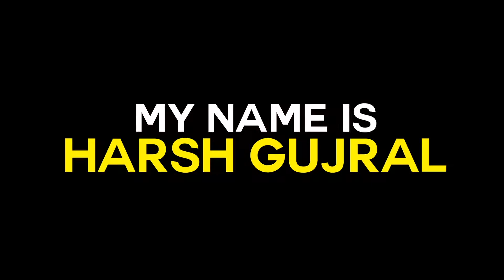Born after three sister by Harish Gujral new Standup comedy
Welcome To stand-up comedy Hits YouTube Channel, The #1 Destination for Premium Hindi Entertainment videos. Enjoy Blockbuster Standup comedy& More.
Please support 🙏